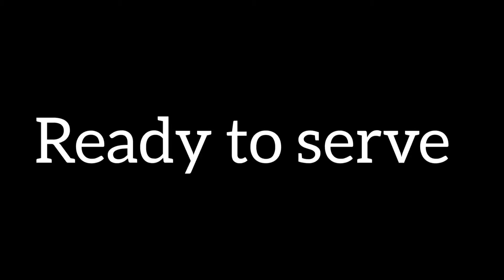what to cook for dinner , kaddu gosht | time lapse | the Homemade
what to cook for dinner.. a time lapse video.. the Homemade.. a quick and easy recipe.. this is a combination of kaddu and chicken...   here is my own style cooking... that so easy and tasty as well... I don't use any formal spice which cause heartburn etc .. this is an organic recipe..
I use short video style to save your time..
hope u like that...

see my more videos of cooking